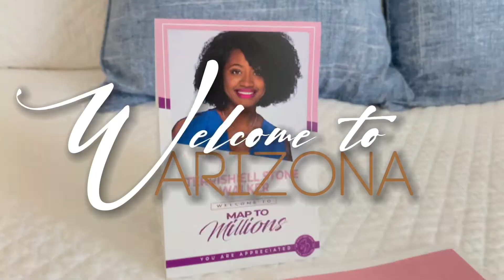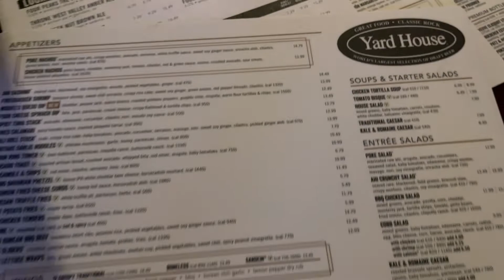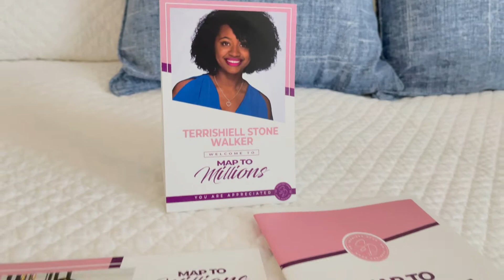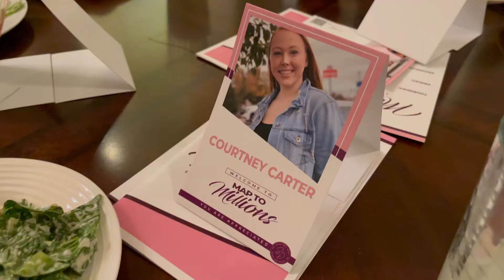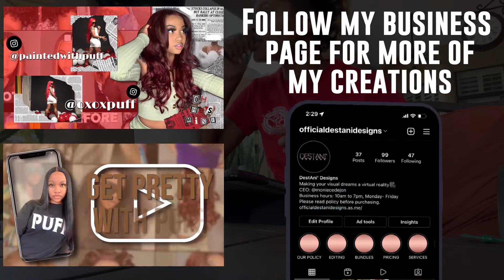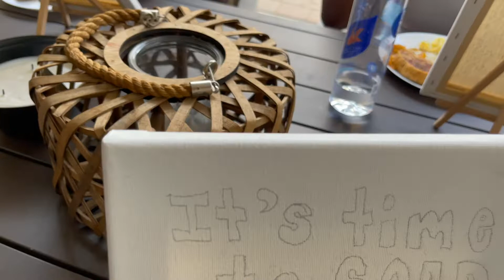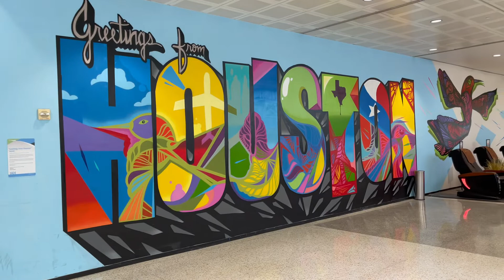Luxury Trip to Scottsdale | Travel Vlog | Mansion Getaway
What is up NIECEEGANG and welcome back to the channel!  Yes I’ve been gone for a minute I don’t judge me judge your Mama LOL JK. But seriously I’m so excited to be back at it with another travel vlog! This time the market like a mogul team took to Scottsdale! Catered meals, content, and fun!

Meet us in Atlanta, GA on June 16th - 18th!

---Equipment Used---
iPhone 12 Pro Max
Editing: iPad Pro 4th generation

---FAQ---
Birthday: June 1997
Ethnicity: African American
Height: 5'10
Daughters: Destiny, September 2017--De'Ani June 2020

—Chapters—
0:00 Intro
0:23 Meet Up | Airport
3:33 The Yardhouse | Scottsdale Fashion Square
5:25 Hayden Manor House Tour | Welcome
8:17 Poolside | Dinner
10:20 Day Two
10:55 Brunch | Vision Mapping
12:08 GRWM | Dinner at Maestro’s
14:40 Day Three | Departure
17:03 Arrival | Outro